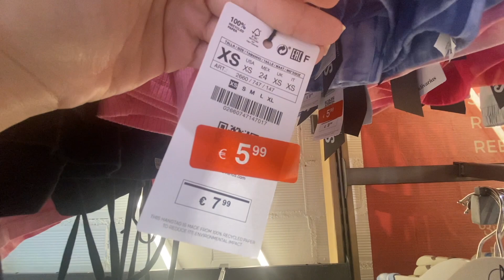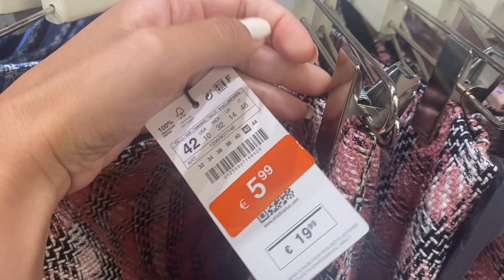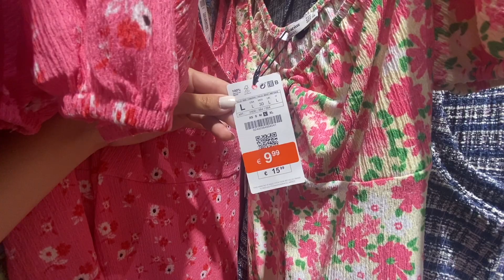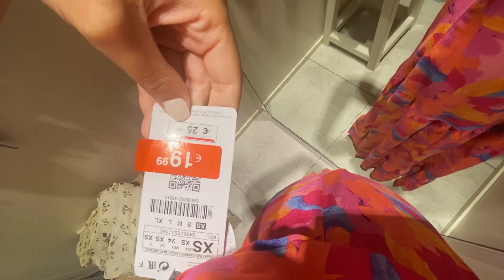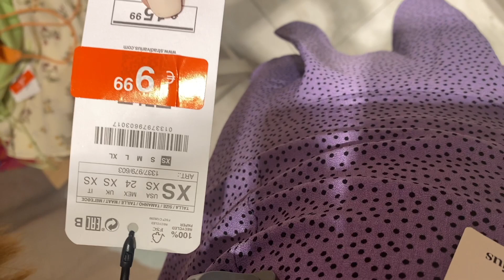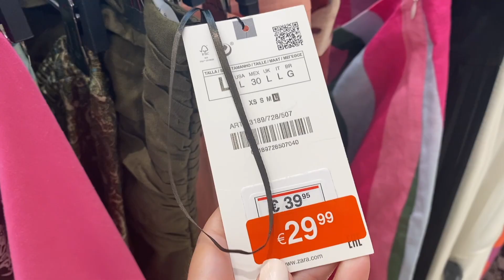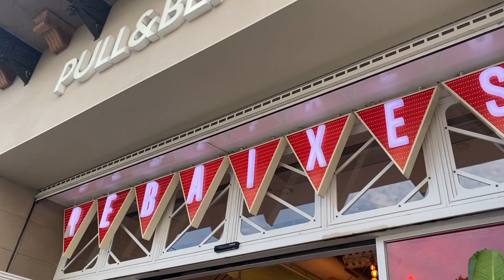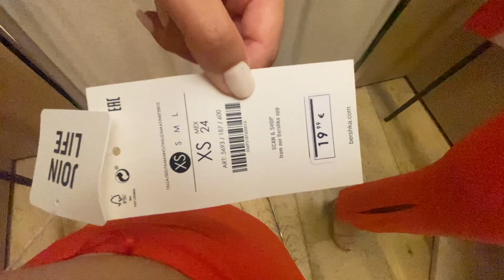¡HAUL REBAJAS & NUEVA COLECCIÓN! VEN conmigo de TIENDAS (Zara, Stradivarius, Bershka...) | Bstyle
¡Hola a tod@s! En el vídeo de hoy me acompañáis de tiendas a ver las REBAJAS y la NUEVA COLECCIÓN en Zara, Stradivarius, Bershka...¡Espero que os guste!

Vinted: @beatrizestrada09
21buttons: beatrizestrada09